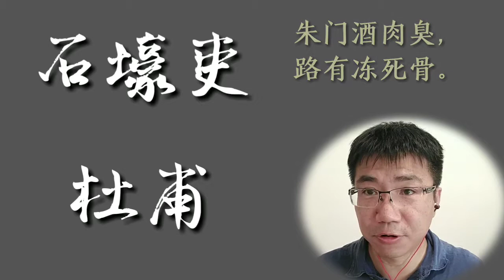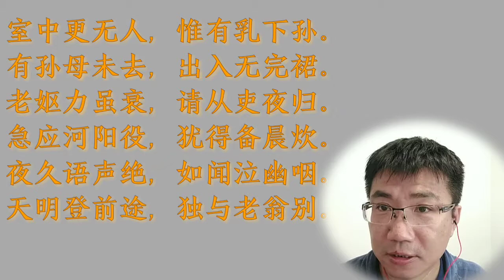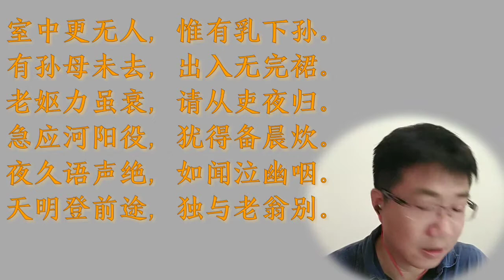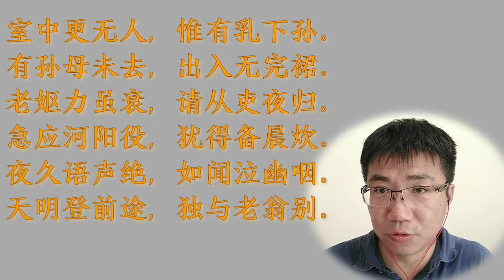Chinese poem illustration/ 石壕吏/杜甫 One night in a small village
Chinese poem illustration: 石壕吏/  A Clerk of Shihao Village by Du Fu

One of 6 poems written during Du Fu's trip from Luoyang(洛阳), the east capital to Chang'an(长安) , the west capital, in the fifth year of the civil war(安史之乱). These 6 poems was so called Three Clerk and Three Parting(三吏三别), which means three poems on local clerks and three poems on parting. Mainly by these 6 poems , Du Fu is called as Saint of Poem(诗圣), his poems was so call Poem of History(诗史). With poems like this one, the disaster  of the war and the sadness of the normal people  was reproduced vividly,  as if the night 1300 years ago live again.Never a history book can achieve this .

The night was line drawn by the sounds that Du Fu heard , the situation was in such a tension ,clash between the local clerk and the old female host is just like a slideshow flashes in front of my eyes.

This poem not only depicts the sounds Du Fu heard, when you reading it out loud, you can feel the tension between each paragraph. Du Fu changes the rhyme(押韵, 韵脚) with each paragraph. This technique applied to all 三吏. On the contrary, 三别 use one same rhyme throughout the whole poem, as parting is always sad and low spirit. In this poem, the first paragraph share the same final with 村 人看, the second paragraph is 怒 苦 戍, you can have a close check on all the six paragraphs.

石壕吏
杜甫

暮投石壕村，有吏夜捉人。
老翁逾墙走，老妇出门看。

吏呼一何怒，妇啼一何苦。
听妇前致词，三男邺城戍。

一男附书至，二男新战死。
存者且偷生，死者长已矣。

室中更无人，惟有乳下孙。
有孙母未去，出入无完裙。

老妪力虽衰，请从吏夜归。
急应河阳役，犹得备晨炊。

夜久语声绝，如闻泣幽咽。
天明登前途，独与老翁别。